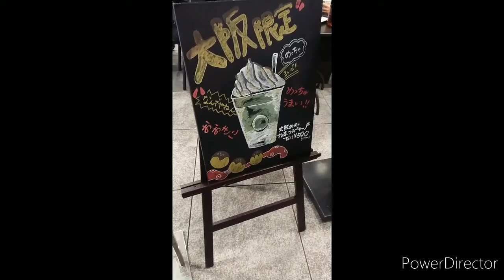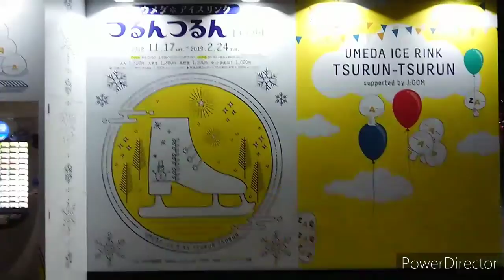Umeda in Osaka ,Japan in November,2018 大阪 梅田 2018年 11月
Warning
be careful of the flickering in this video as I used the slow  motion mode with my Xperia XZ1 at some points whilst I was filming it.

Umeda  in Osaka ,Japan in November,2018

大阪　梅田　2018年 11月